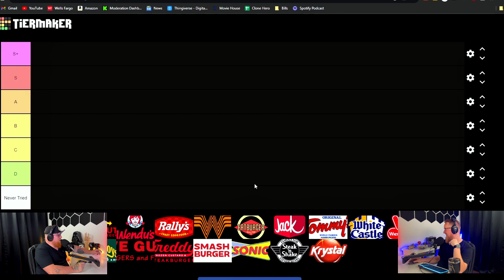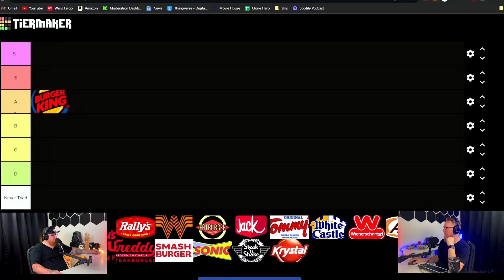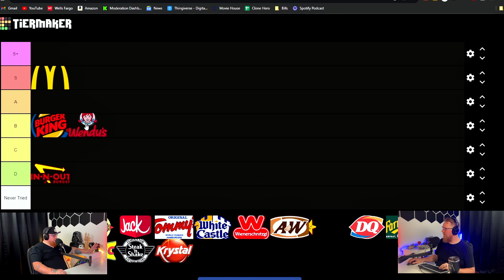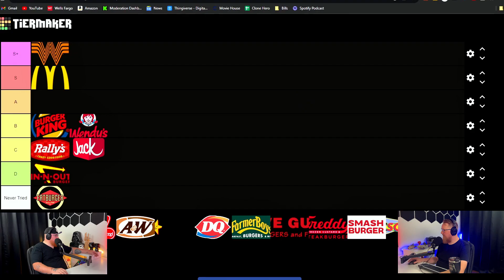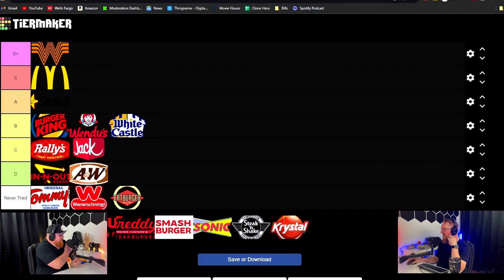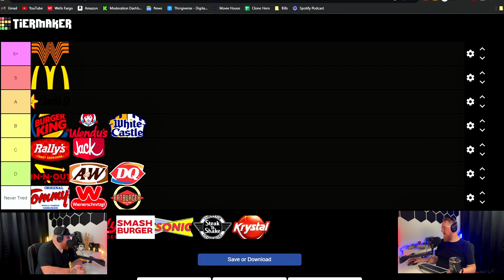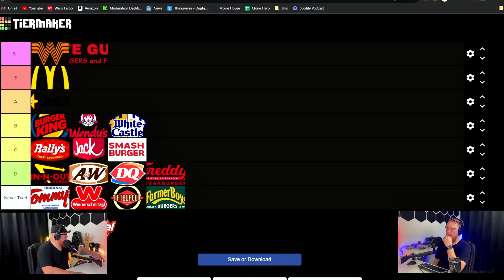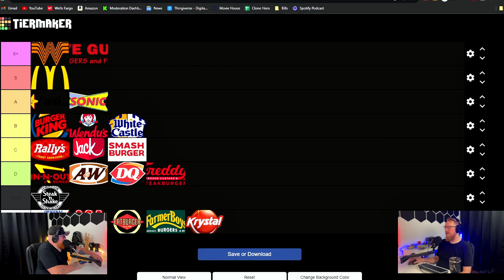#9: Lousy Burger Joints Ranked!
THE GREAT DEBATE! Which burgers are the best, and which are down right lousy?! Find out now!